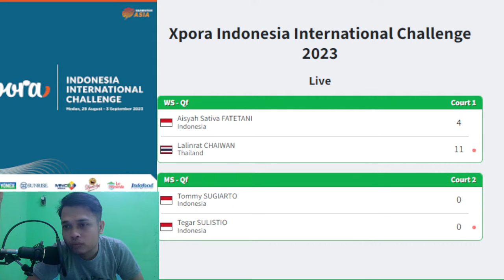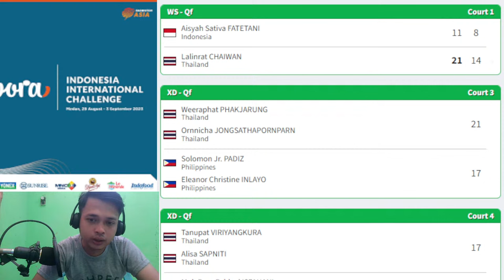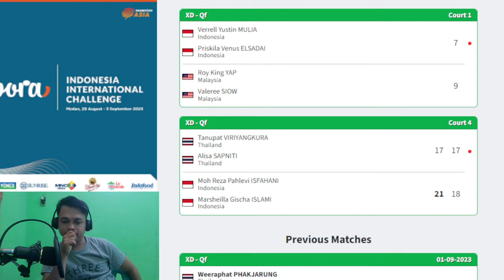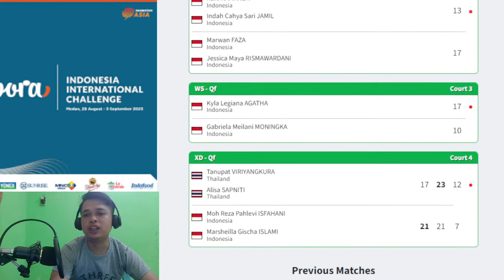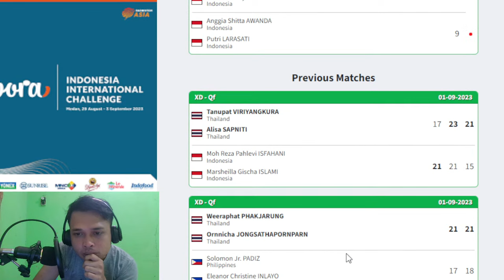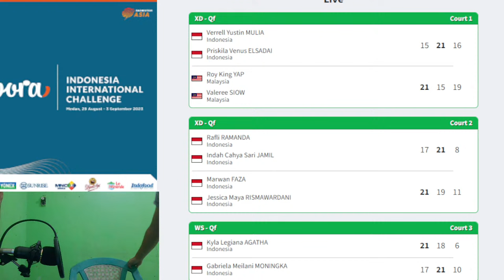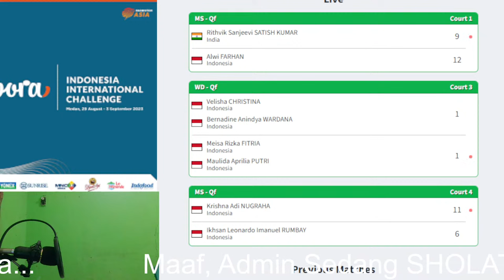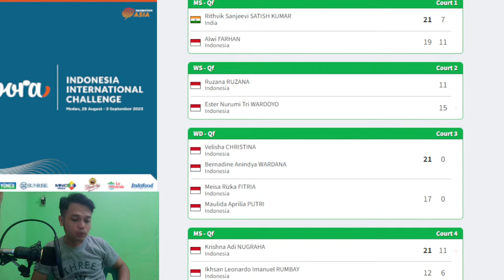🔴Tommy Sugiarto (INA) vs Tegar Sulistio (INA) | Indonesia International Challenge 2023 LIVESCORE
Siaran langsung dan link live streaming perempat final Indonesia International Challenge 2023 hari ini akan ada aksi dari andalan tunggal putra Alwi Farhan dan Tommy Sugiarto, Jumat (1/9/2023).

Sebanyak 25 wakil Indonesia akan bertanding di GOR PBSI Sumut, Medan mulai pukul 13.30 WIB demi memperebutkan tiket semifinal.

Menariknya, beragam perang saudara tersaji di babak perempat final kali ini yang membuka peluang adanya all Indonesian semifinal di beberapa sektor.

Melihat dari bracket BWF, ada dua sektor yakni tunggal putri dan ganda putri yang berpeluang besar untuk menciptakan All Indonesian Semifinal.

Tentunya hal itu bakal tercipta jika wakil Indonesia berhasil menyapu bersih kemenangan di babak perempat final kali ini.

Sebagai tuan rumah dengan pemain-pemain andalan, diharapkan wakil Merah-Putih bisa menciptakan All Indonesian Semifinal dengan tujuan setidaknya telah mengamankan satu gelar juara dari ajang Indonesia International Challenge 2023 kali ini.

Jadwal Perempat Final Indonesia International Challenge 2023

Court 1

- (WS): Aisyah Sativa Fatetani (Indonesia) vs Lalinrat Chaiwan (Thailand)
- (XD): Verrell Yustin Mulia/Priskila Venus Elsada (Indonesia) vs Roy King Yap/Valeree Slow (Malaysia)
- (MS): Rithvik Sanjeevi Satish Kumar (India) vs Alwi Farhan (Indonesia)
- (WD): Supamart Mingchua/Pattaraporn Rungruengpramong (Thailand) vs Jesita Putri Miantoro/Febi Setianingrum (Indonesia)
- (WS): Lo Sin Yan Happy (Hong Kong) vs Tasya Farahnailah (Indonesia)
- (MD): Muh Patra Erwiansyah/Patra Harapan Rindorindo (Indonesia) vs Boon Xin Yuan/Wong Tien Ci (Malaysia)

Court 2

- (MS): Tommy Sugiarto (Indonesia) vs Tegar Sulistio (Indonesia)
- (XD): Rafli Ramanda/Indah Cahya Sari Jamil (Indonesia) vs Marwan Faza/Jessica Maya Rismawardani (Indonesia)
- (WS): Ruzana Ruzana (Indonesia) vs Ester Nurumi Tri Wardoyo (Indonesia)
- (MD): Raymond Indra/Daniel Edgar Marvino (Indonesia) vs Berry Angriawan/Rian Agung Saputro (Indonesia)
- (MD): Sabar Karyaman Gutama/Moh Reza Pahlevi Isfahani (Indonesia) vs Rainard Dhanriano/Muhammad Alfian Firsada Ternawan (Indonesia)

Court 3

- (WS): Kyla Legiana Agatha (Indonesia) vs Gabriela Meilani Moningka (Indonesia)
- (WD): Velisha Christina/Bernadine Anindya Wardana (Indonesia) vs Meisa Rizka Fitria/Maulida Aprilia Putri (Indonesia)
- (WD): Ridya Aulia Fatasya/Kelly Larissa (Indonesia) vs Ornnicha Jongsathapornparn/Napha Samart (Thailand)

Court 4

- (XD) Tanupat Viriyangkura/Alisa Sapniti (Thailand) vs Moh Reza Pahlevi Isfahani/Marsheilla Gischa Islami (Indonesia)
- (WD): Brigita Marcelia Rumambi/Meirisa cindy Sahputri (Indonesia) vs Anggia Shitta Awanda/Putri Larasati (Indonesia)
- (MS): Krishna Adi Nugraha (Indonesia) vs Ikhsan Leonardo Imanuel Rumbay (Indonesia)

For Bussines YouTube Inquires: DM Instagram Cinta Timnas Official